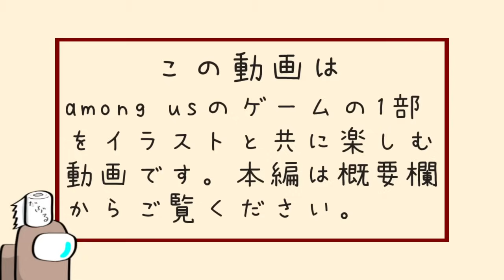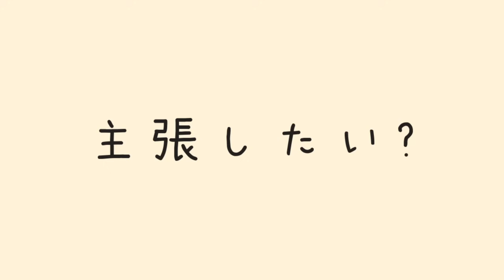【手描きAmong Us】羊飼いKと倉持京子さんの初対面シーン/未成年の主張を許さないハッチャン…【切り抜き】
アルジャンより、ハッチャンは甘ずっぺぇのを許さない！倉持京子さんと羊飼いKの初対面の2本だよ！

ハッチャン
ポン酢野郎
瀬戸あさひ
なつぴょん
みさとらん
バブルケーキ
詩人さん
たけぉ
倉持京子
はてな
IS
栗山やんみ
スナパイ
羊飼いK

▼BGM▼
甘茶の音楽工房